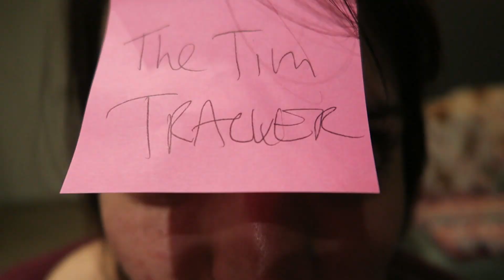VLOGMAS DAY 16 | THE WORST ADVENT CALENDAR | KRISPYSMORE 2016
Vlogmas Day 16 we talk about the worse advent calendar ever!

Thanks for watch our Vlogmas 2016 videos!

Search KrispySmore